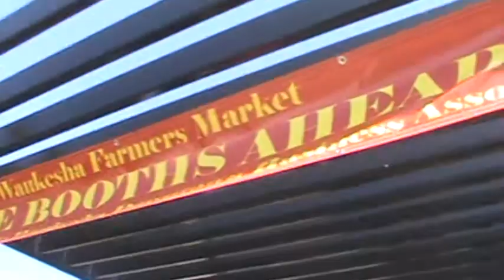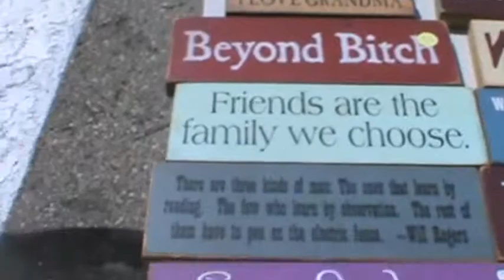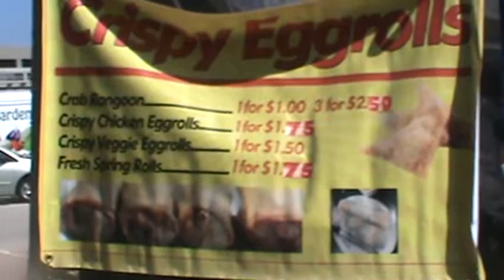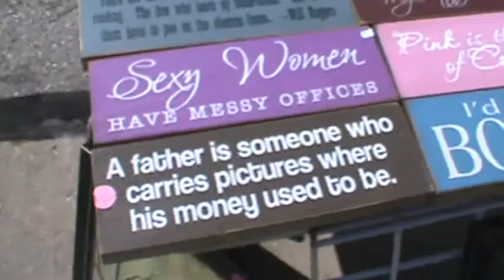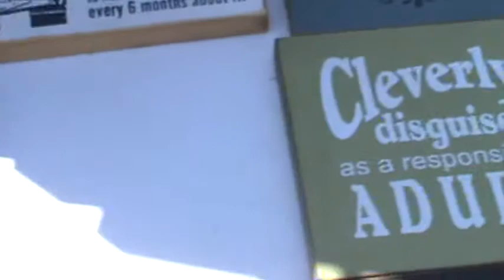Waukesha Farmers Market and Dorthy Full Video OH MY! 7/6/2013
We're off to see the Farmers market. the wonderful Farmers Market of Downtown Waukesha.

here's clips of today's Waukesha Farmers Market. there were fresh farmers produce, local novelty foods and merchandise, and Dorthy too. see it all for yourself. here.
 if you really want to see more for yourself, come on down to the Waukesha Farmers Market. it's held at the old Waukesha Metro Transit lot in downtown Waukesha, every Saturday Morning. now til last Saturday in October, 8am - 12pm or later.
7/6/2013